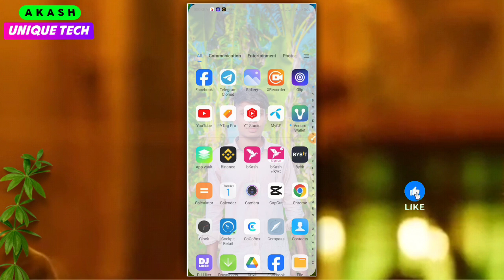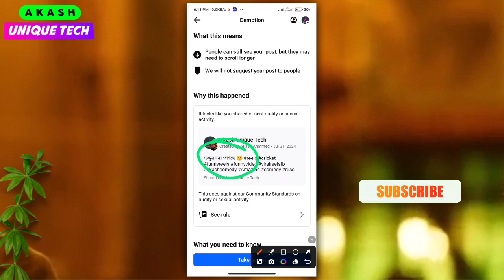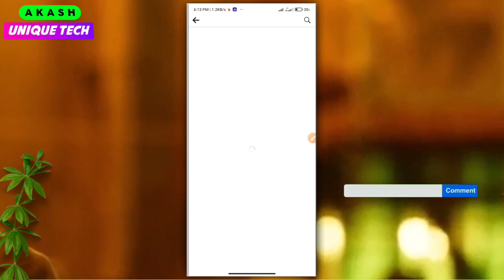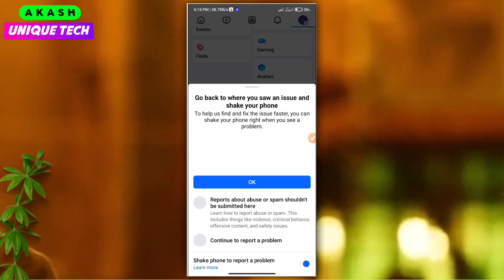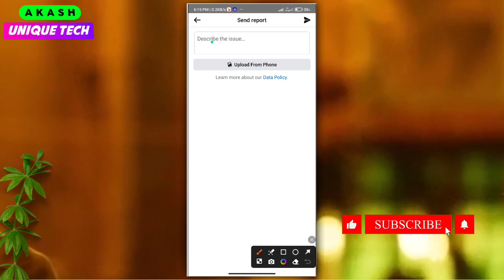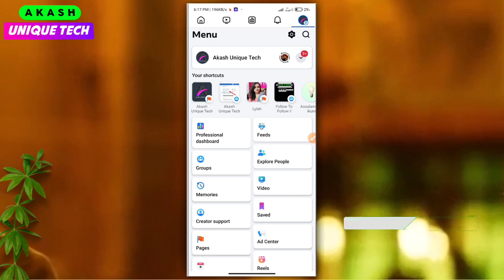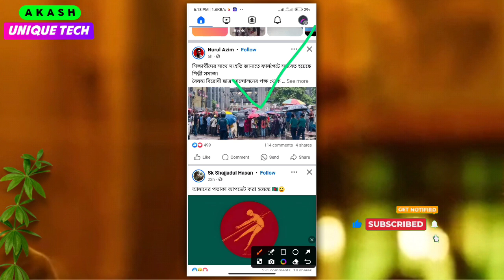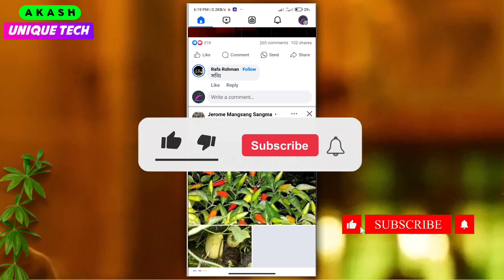growth at risk facebook || growth at risk facebook profile || facebook growth at risk problem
💌 আপনার যেকোনো সমস্যা সমাধানের জন্য আমাদের ফেসবুক গ্রুপে জয়েন হয়ে পোস্ট করতে পারেন, গ্রুপ লিংক➠

Free music